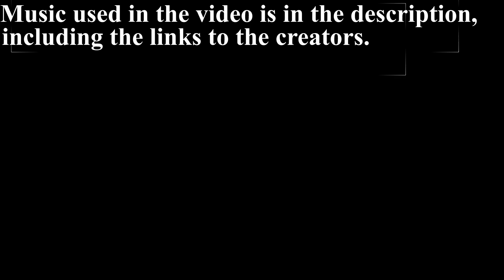Expanding the Vacation House. | Minecraft | Episode 12 | Hard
This video is mostly me just making some expansions to my Vacation House/2012 Tree House.
I will be expanding this place more and more but I will have uses for this place hopefully.